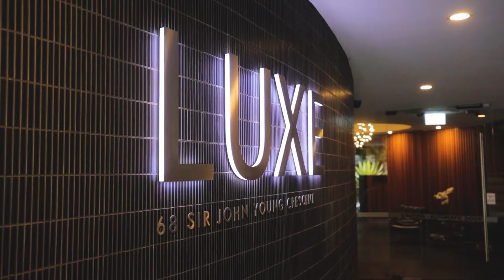68/68 Sir John Young Crescent, Woolloomooloo - City Residential Property